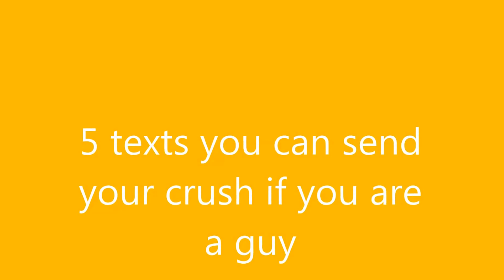5 texts you can send to your crush if you are a guy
Hello my lovelies. Sorry for the delay this week as I had some health problems. But back to work and back to spreading happiness. In this video, I talk about the 5 texts you can send to your crush if you are a guy. All you girls can check out my previous video which I made for you